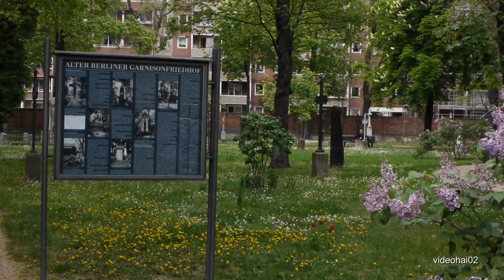Friedhof der Garnisonkirche zu Berlin ano 1706 / 22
Der Alte Garnisonfriedhof zählt zu den ältesten noch erhaltenen Begräbnisstätten Berlins. Er wurde um 1706 gegründet, wobei die genauen Zeitangaben hierzu nicht überliefert sind. Damals erhielt die schon 1655 gegründete evangelische Garnisongemeinde Berlins auf Anweisung des Königs Friedrich I. für die Bestattung ihrer Toten ein Grundstück am damaligen Stadtrand, zwischen dem Rosenthaler und dem Schönhauser Tor. Dieses Grundstück war wesentlich größer als der heute erhaltene Friedhof, da er auch das Gelände östlich der heutigen Gormannstraße beinhaltete. Dieser längst bebaute östliche Teil war für Bestattungen von Soldaten bestimmt, während der westliche Teil an der Kleinen Rosenthaler Straße vornehmlich als Begräbnisstätte für Offiziere des preußisch-deutschen Heeres genutzt wurde. Ebenfalls Anfang des 18. Jahrhunderts wurde in der Nähe des Friedhofs die Kirche der Garnisongemeinde errichtet. 1722 wurde sie wiederaufgebaut, nachdem sie bei einer Explosion des Berliner Pulverturmes zerstört worden war; die Zahl 1722 am Eingangsportal des Garnisonfriedhofs weist bis heute auf das Jahr ihrer Einweihung hin.
Eingangstor des Friedhofs

Anfangs waren die Begräbnisplätze auf beiden Teilen des Kirchhofs nur den im Stadtinnern einquartierten Regimentern vorbehalten, erst ab 1804 wurden hier die Verstorbenen aller in Berlin stationierten Regimenter beigesetzt. Die beiden Friedhofsteile unterschieden sich sowohl in ihrer Größe als auch in ihrer Ausstattung; der größere Soldatenfriedhof, zu jener Zeit als Gemeinenfriedhof bezeichnet, war nur durch einen Bretterzaun eingefriedet und bestand vorwiegend aus einheitlichen Reihengräbern, während der als Offiziersfriedhof bezeichnete westliche Teil von Anfang an mit einer festen Mauer umgeben war und fast ausschließlich Erbbegräbnisse beherbergte. Das bis heute erhaltene Verwaltungsgebäude aus dem 19. Jahrhundert wurde auf dem Gelände des Offiziersfriedhofs errichtet.